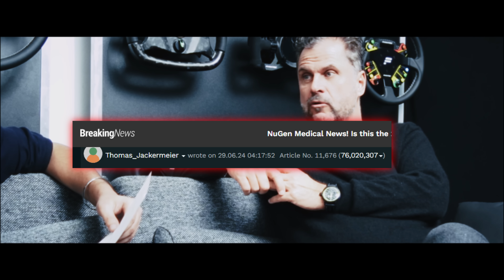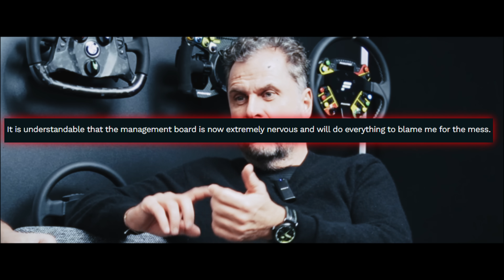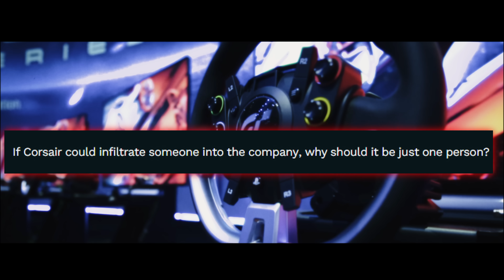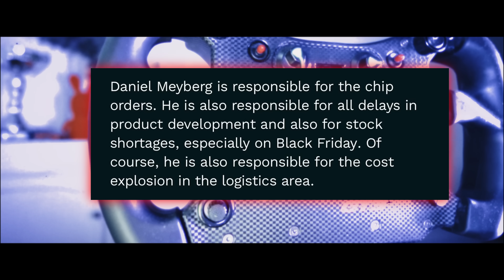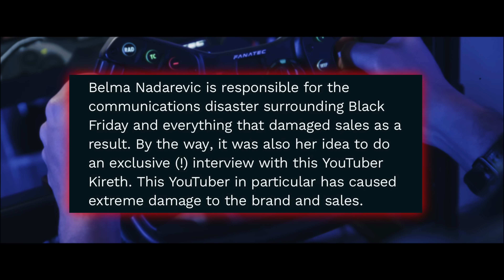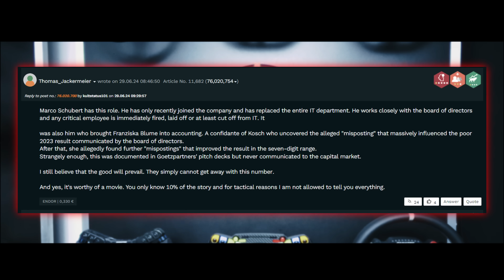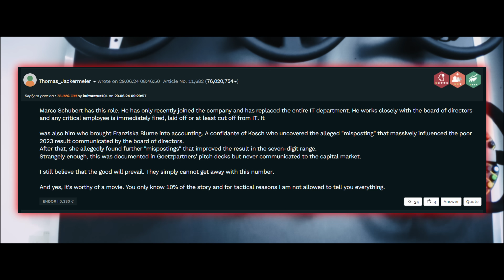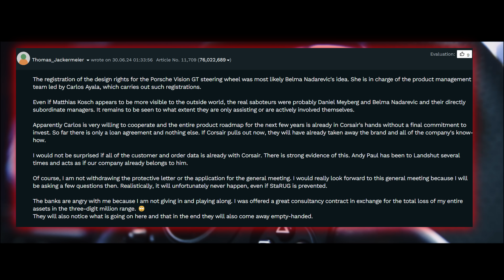The Fanatec Situation Just Got MUCH Worse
This is incredible - sabotage, infiltration, suppliers and it gets WORSE

The complete truth about Fanatec, customer service, shareholders, hedge funds, bankruptcy, Corsair - it's all here.

The explosive, unedited interview with Fanatec CEO Thomas Jackermeier where I ask him YOUR QUESTIONS on the Fanatec Black Friday orders, customer support tickets, the ClubSport DD+ not shipping, warranty dates, shipping in different boxes and MORE. Thank you to everyone who responded on YouTube and to the Sim Doctor newsletter asking for your questions.

Sim racing influencers owe it to you to ask these tough questions and represent you with these sim racing manufacturers. If you feel like they are not representing you, ask them why not.

After the interview Fanatec added the following in respect of warranties:

"The warranty start date shown for any product in a Fanatec account is based on the shipping date of the order. This means if the customer purchases a pre-order item, the purchase date has no bearing on the start of the warranty coverage. If the customer requires support towards the end of the warranty period, we take the date of delivery into account."

❤️‍🔥 Help Yourself With Discounts! ❤️‍🔥

❤️‍🔥 Become Part Of My Community! ❤️‍🔥

✅ BECOME A MEMBER (Support me from as little as 99c a month, and get exclusive perks!)